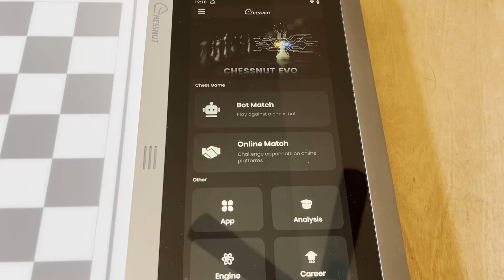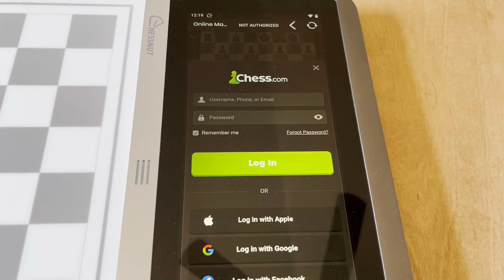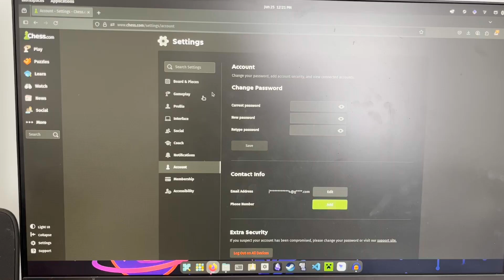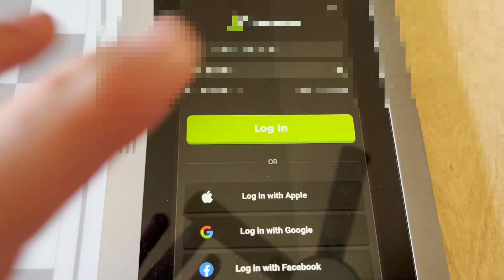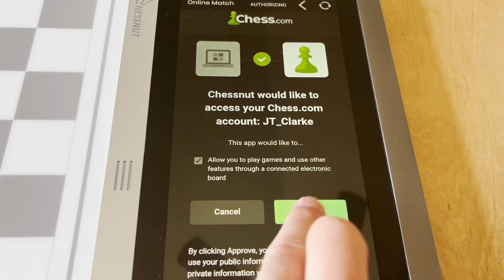Chessnut Evo: How to fix Chess.com API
This is a short tutorial on how to fix an issue with the chess.com API on the Chessnut Evo electronic chess board. Please leave any feedback in the comments and let me know if you are interested in seeing a full review of the Chessnut Evo board!